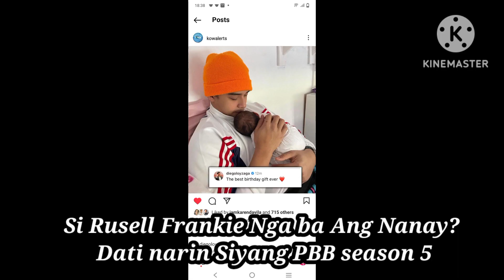FORMER PBB. BEAUTY QUEN RUSSELL FRANKIE ANG HINALA NG KARAMIHAN DI UMANOY SIYA ANG NANAY NG BATA